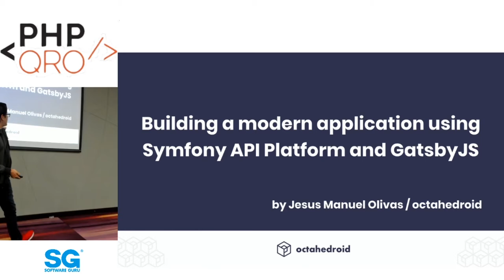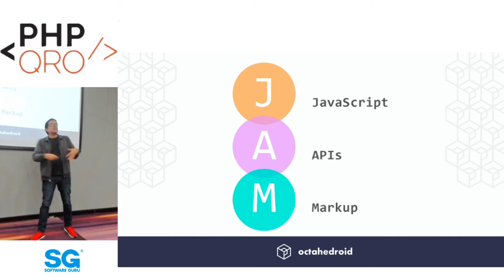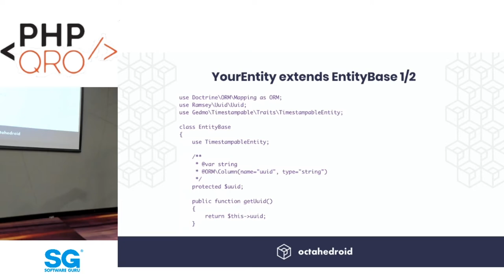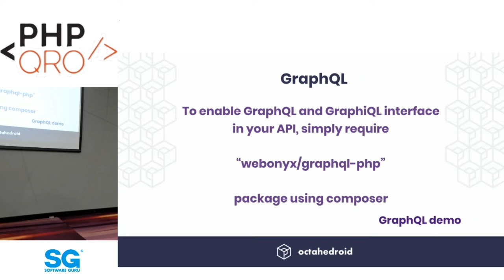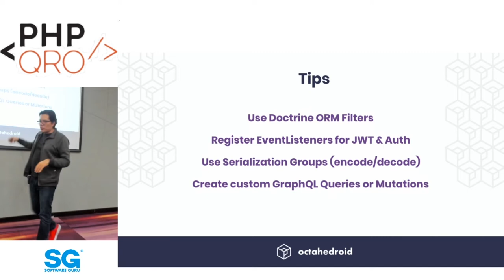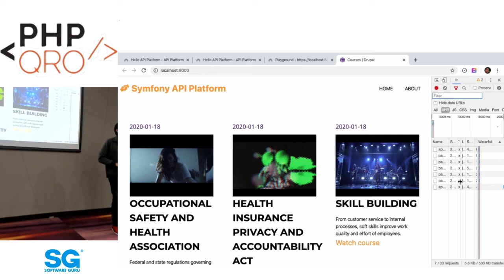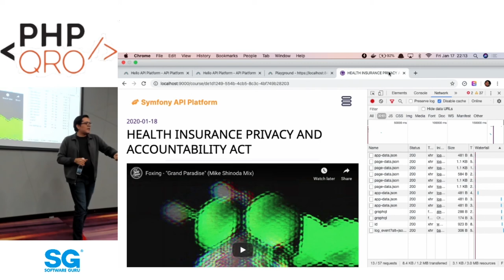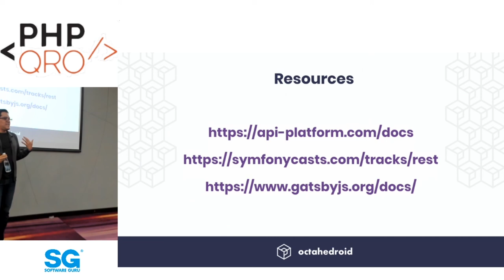phpQRO Enero 2020 - Building a modern app using Symfony API platform and Gatsby Js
Join Us next Friday the 17th and get to know some of the genius minds behind the Symfony and Doctrine projects! Código Fuente Software invites you to its first (of many) 2020 PHP Querétaro meetups.